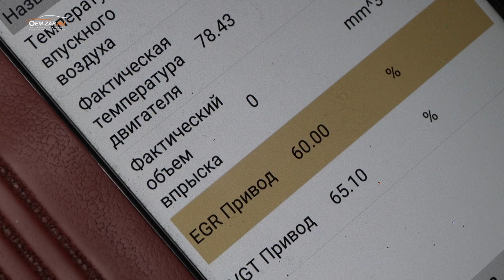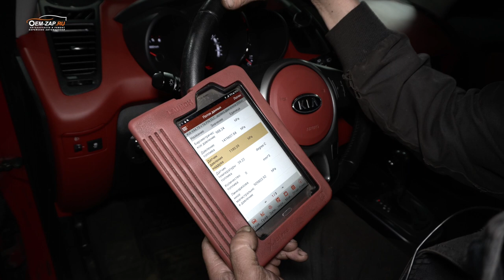Kia Soul 1.6 D4FB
Kia Soul с дизельным двигателем D4FB 1.6 достаточно редкий гость в нашем автосервисе. D4FB считается одним из самых надежных дизельных моторов Hyundai Motor Company. Данный двигатель получился по многим характеристикам удачным: выносливым, тяговитым, мощным и в меру «прожорливым». Однако и он не лишен некоторых «хронических» болезней.
Далеко не каждый сервис берется за ремонт дизельных моторов D4FB, несмотря на кажущуюся простоту их конструкции.

Находимся по адресам:
👇👇👇👇👇👇👇👇👇ЖМИ КНОПКУ "ЕЩЁ"👇👇👇👇👇👇👇👇👇
Север
🕘🔛🕗 График работы: с 9 до 20 без выходных.